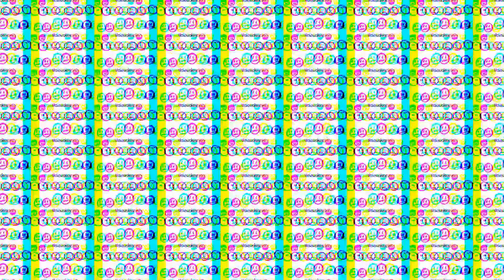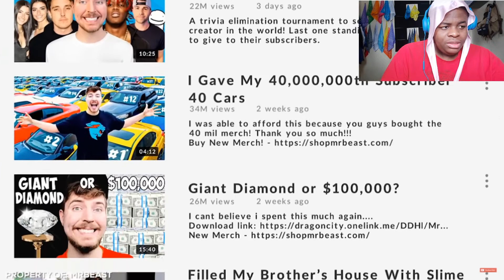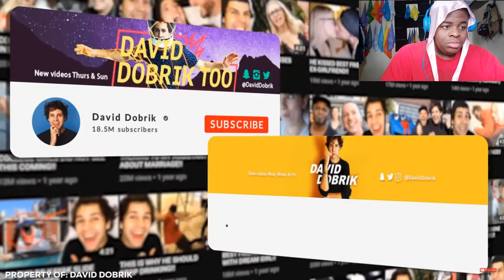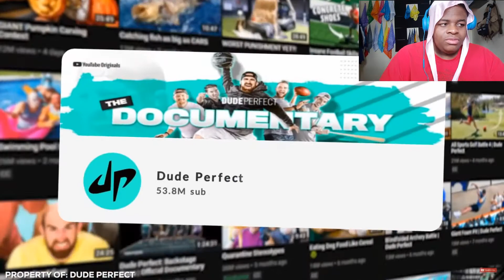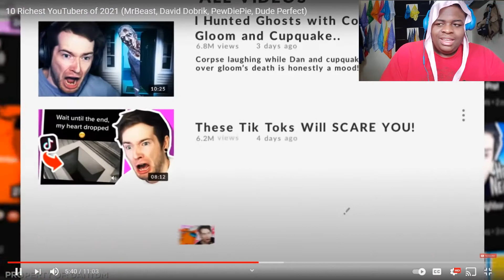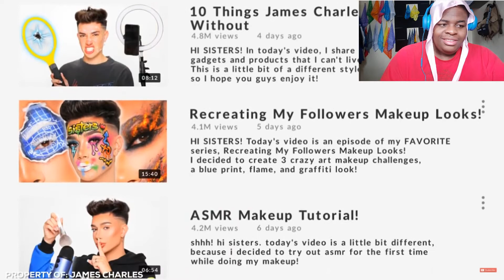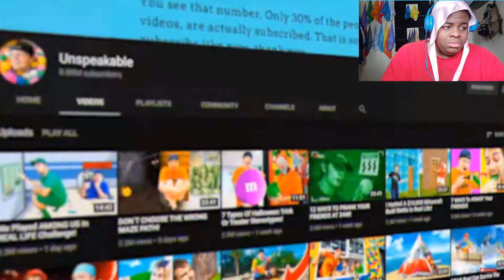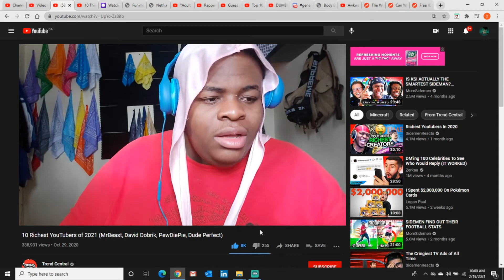Audisei reacts to - 10 Richest YouTubers of 2021 MrBeast, David Dobrik, PewDiePie, Dude Perfect